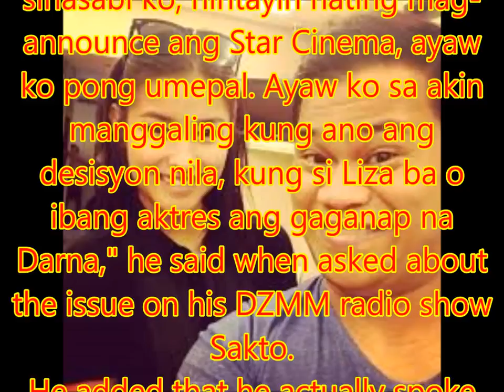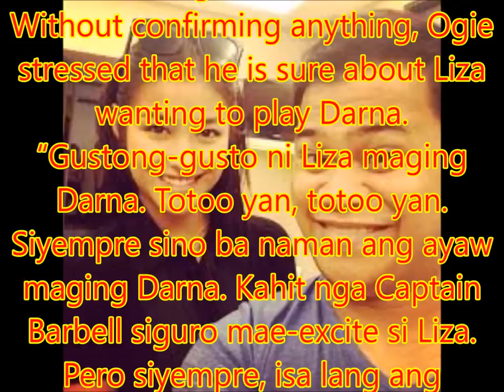Ogie Diaz reacts to rumors that Liza Soberano will play Darna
Amid rumors that Liza Soberano will play Darna, her talent manager Ogie Diaz has opted to wait for Star Cinema’s official announcement before confirming anything.
"Sa totoo lang, isa lang ang sinasabi ko, hintayin nating mag-announce ang Star Cinema, ayaw ko pong umepal. Ayaw ko sa akin manggaling kung ano ang desisyon nila, kung si Liza ba o ibang aktres ang gaganap na Darna," he said when asked about the issue on his DZMM radio show Sakto.
He added that he actually spoke with the film outfit and even asked them if when they are going to reveal the identity of the actress who will portray the iconic superheroine.
"Tinanong ko nga ang Star Cinema, ‘bakit di pa niyo in-announce.’ [Sabi nila] 'maga-announce kami.' Hintayin niyo lang,'" he said.
Without confirming anything, Ogie stressed that he is sure about Liza wanting to play Darna.
“Gustong-gusto ni Liza maging Darna. Totoo yan, totoo yan. Siyempre sino ba naman ang ayaw maging Darna. Kahit nga Captain Barbell siguro mae-excite si Liza. Pero siyempre, isa lang ang tinuturo diyan kung si Liza nga ba ang gaganap na Darna, kung sakaling si Liza ang kukuning Darna siyempre ang kailangan na lang ay si Ding," he said.